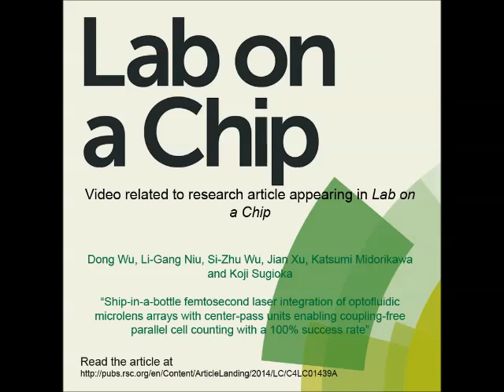Ship-in-a-bottle femtosecond laser integration of optofluidic microlens arrays with center-pass...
Video related to research article appearing in Lab on a Chip. Koji Sugioka et al., "Ship-in-a-bottle femtosecond laser integration of optofluidic microlens arrays with center-pass units enabling coupling-free parallel cell counting with 100% success rate".